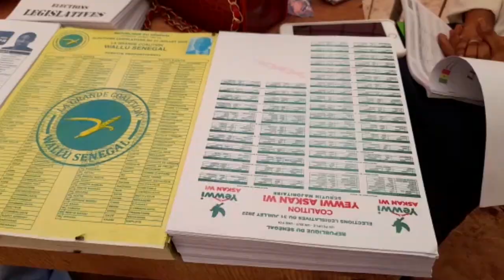déclaration de cheikh abdou bara dolly mbacke après le vote